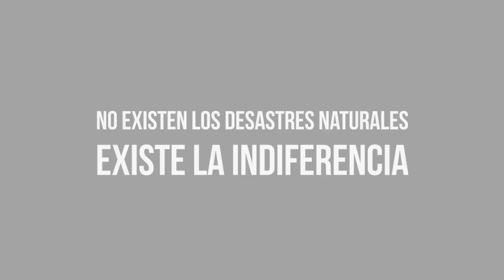Cocinando un Desastre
No existen los "desastres naturales". Incluso cuando el origen es un fenómeno natural, los desastres son siempre consecuencia de la intervención humana en un territorio sin tomar las medidas de prevención necesaria. Para el PNUD, la gestión del riesgo de desastres es un condicionante del desarrollo humano sostenible, sobre todo en un contexto de cambio climático.